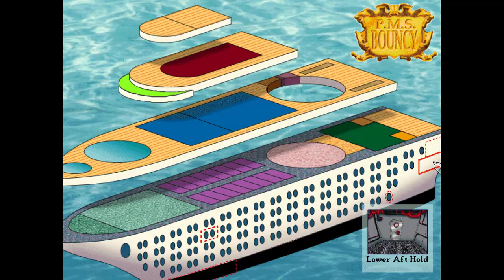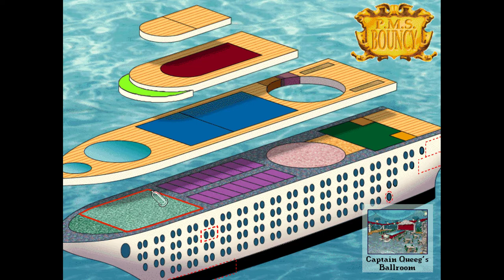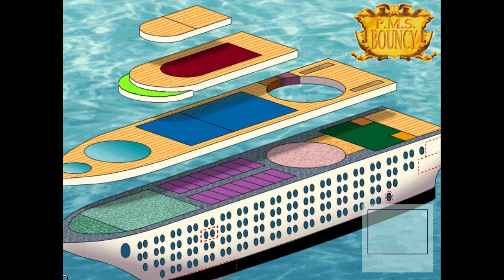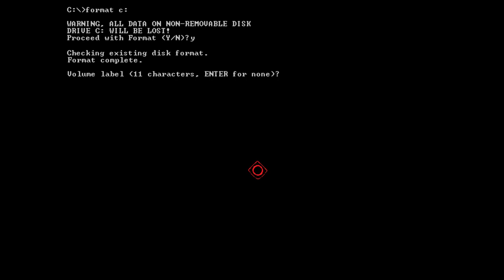Leisure Suit Larry 7: Love for Sail Walkthrough #7 - Cook Off, Milk th Beavers, Captain Thygh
If you collect 1000 points, and all 32 dildos and easter eggs, you'll get extra cutscene with large flying saucer comes down and abducts the PSM Bouncy and everyone on board tractoring the shop into the heart of the UFO. This was an early concept name for Leisure Suit Larry 8: Lust in Space which was cancelled in 1999.
To get 1000 point you must spend 30 minutes, listening to stand up comedian.